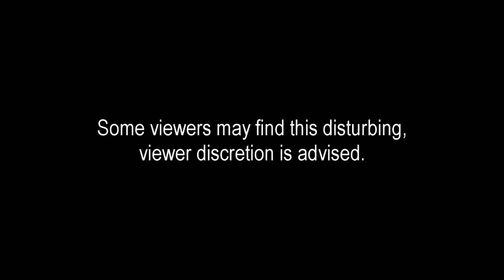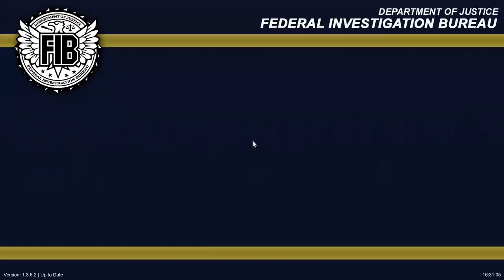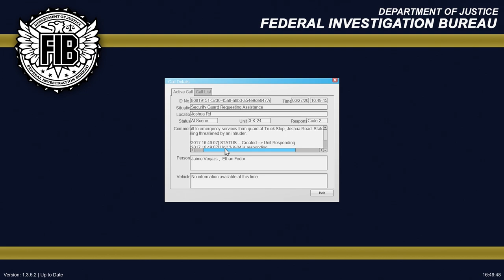GTA 5 | LSPDFR #254 - Multiple Shots Fired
Taking out a Tahoe in cloudy almost rainy weather!